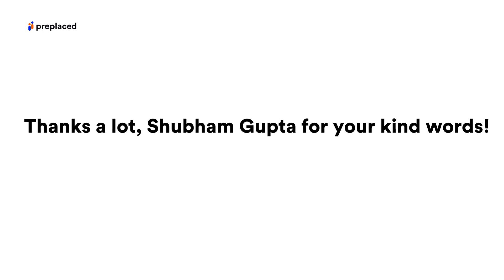Placement Story - Shubham Gupta